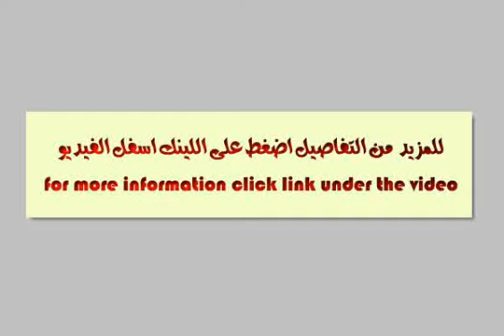عمارة مميزة جدا بأرقي موقع بمدينة دمياط الجدية - mlseg.com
عمارة مميزة بدمياط الجديدة مساحتها 360م تتكون من بدروم + 3أدوار + رووف والدور في العمارة شقة واحدة مساحة الشقة من الداخل 225م والعمارة متشطبة بالكامل من الخرج تشطيب سوبر لوكس والدور الاول فوق البدروم تشطيب سوبر لوكس والدور الرابع وهو الرووف تشطيب سوبر لوكس والدور الثاني والثالث نصف تشطيب من الداخل والوجهة الرئيسية للعمارة بحري والوجهة الشرقية علي الممر والوجهة القبلي علي حديقة خضراء كبيرة وموقع العمارة مميز جدا والسعر مغري جدا جدا للاستعلام نرحب باتصالك علي /  - دمياط الجديدة - Egypt Real Estate |    Dumiat |        Other Types For Sale